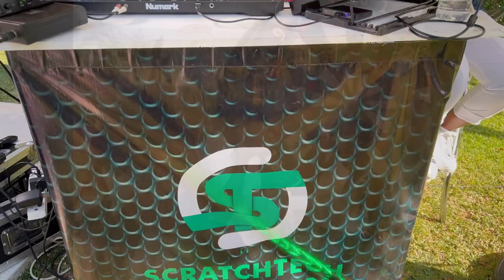Magic Gaming Adventure invited by kevin wedding planner at Anesu's Birthday party 😄❤️‍🔥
We got invited by kevin wedding planner at Anesu's Birthday party 😄❤️‍🔥